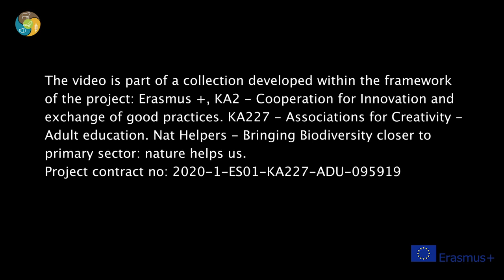13 Fisheries and biodiversity 1